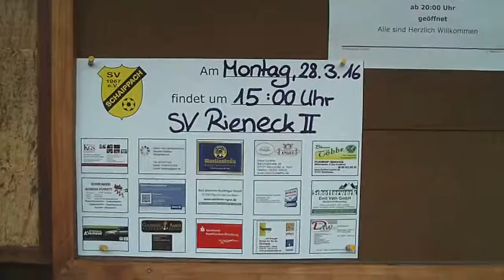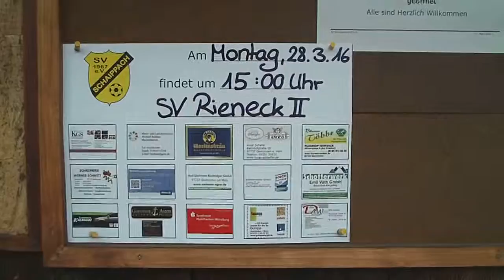SV Schaippach gegen SV Rieneck Amateure Teil 1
Bei 50 Zuschauer Trainer in Schaippach Theo Alexandropulos und bei Rieneck Ingo Schröder als Spieletrainer